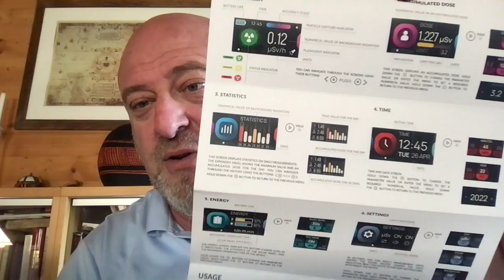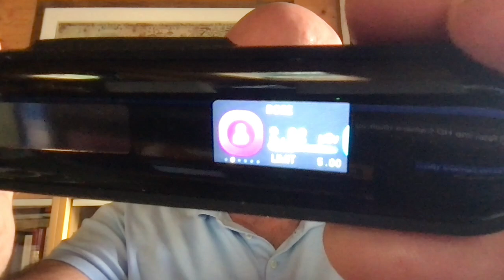Best dosimeter/Geiger Counter ever : Mira Geiger 2 - for radiation detection nuclear war prevention.